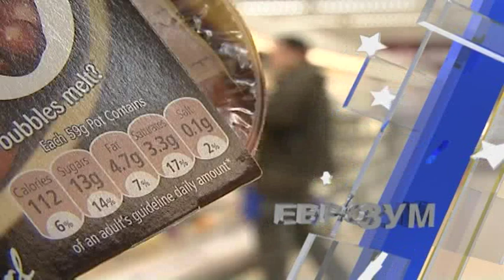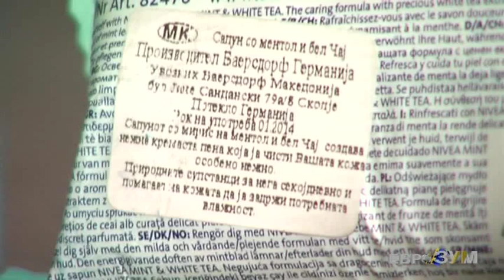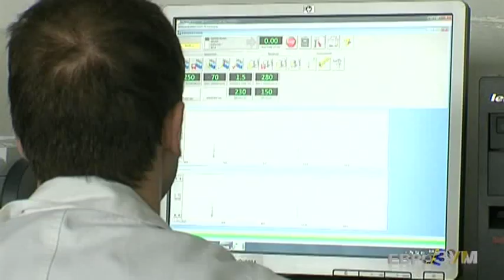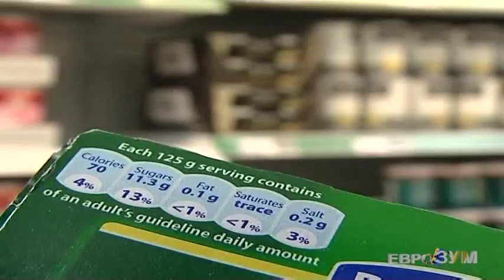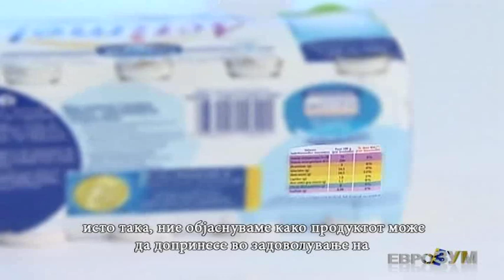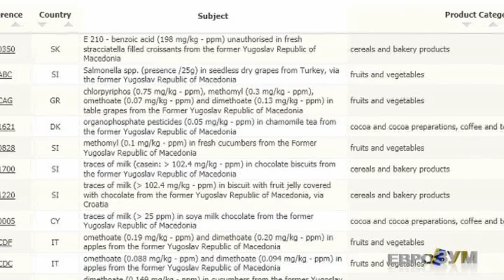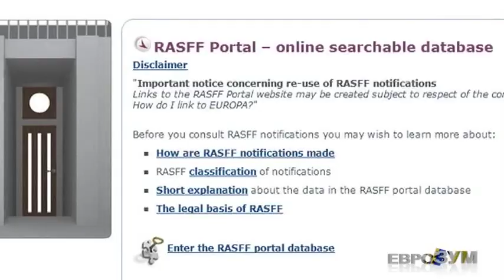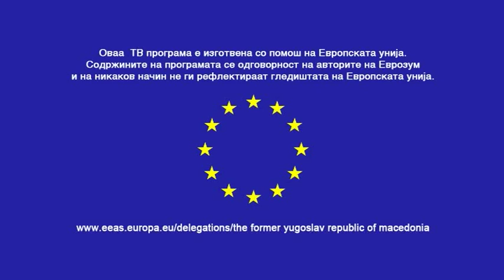EVROZUM EM11 potrosuvaci MPEG 4